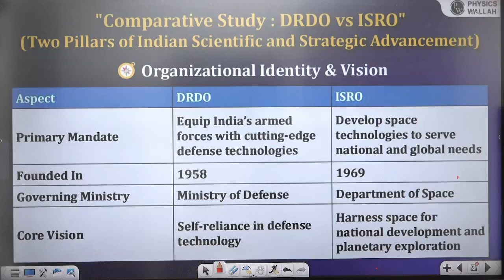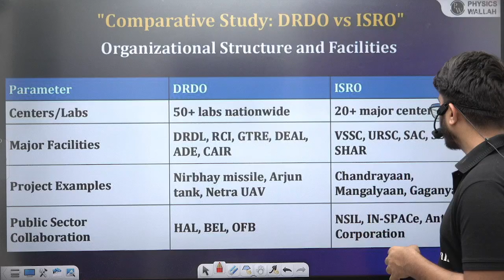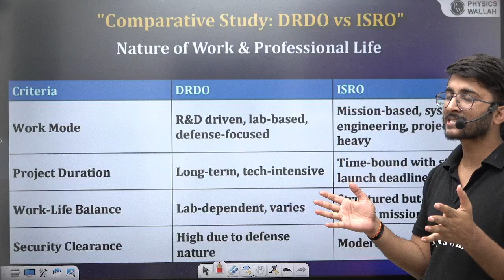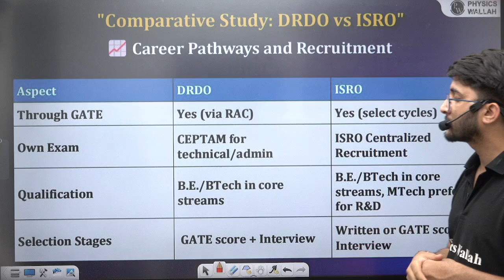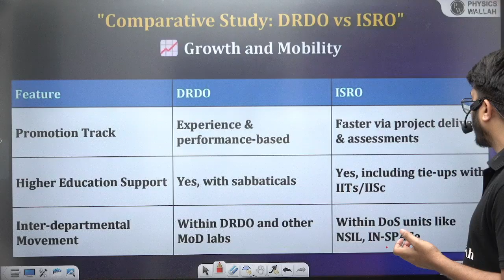ISRO vs DRDO : Best Scientist Job After B.Tech? Honest Comparison With Facts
Choosing the Best Scientist Job After B.Tech? can be a tough decision for engineering graduates. In this video, we present an honest and detailed comparison between ISRO vs DRDO based on various factors such as job roles, work environment, salary structure, growth opportunities, research exposure, and long-term career stability. If you’re aiming for a government scientist job and wondering which organisation offers better prospects, this video will help you make an informed choice with facts and real insights.